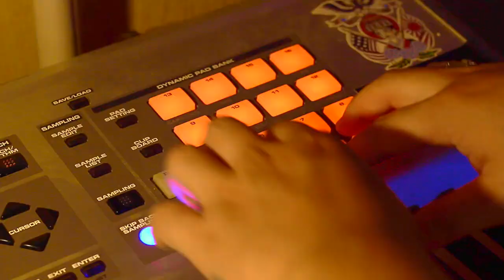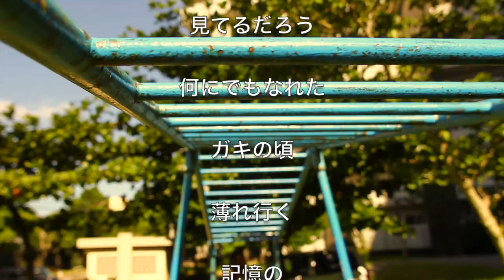RYU-KI 10s days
RYU-KI